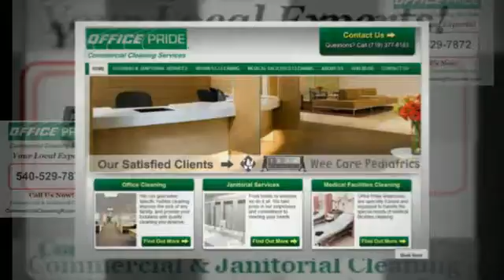Office Cleaning Lynchburg VA Commercial Office Cleaners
Searching for a local Commercial Cleaning Company that does Cleaning and Janitorial Services in Lynchburg, VA?

CommercialCleaningRoanoke.com

Find Out Why Office Pride is America's #1 Choice for Commercial Office and Facilities Cleaning Services.

We Deliver Top Quality Commercial Cleaning, Janitorial and Office Cleaning Services at Unbeatable Prices!

- Office Buildings
- Restaurants
- Medical Facilities
- Universities
- Schools
- Hotels
- Retail Stores
- Car Dealerships
- Day Care Facilities
- Churches
- Multi-Tenant Buildings
- Class A Office Space
- Financial Institutions

100% Satisfaction Guarantee!

- Janitorial Service
- Janitorial Cleaning
- Floor Cleaning
- Floor Care
- Upholstery Cleaning
- Trash Removal

What Areas Around  do We Service?

What Local Zip Codes do We Service?